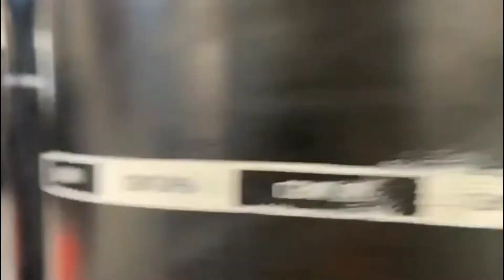Israel Adesayna vs Alex Pereira - Breakdown & Prediction ufc280 #israeladesanya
My breakdown & prediction of the UFC Main Event Israel Adesayna vs Alex Pereira.